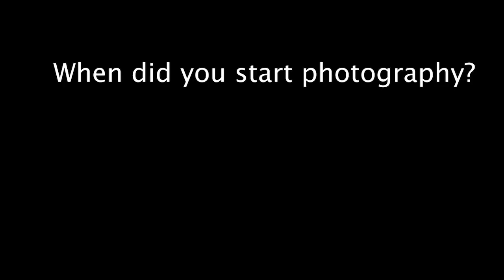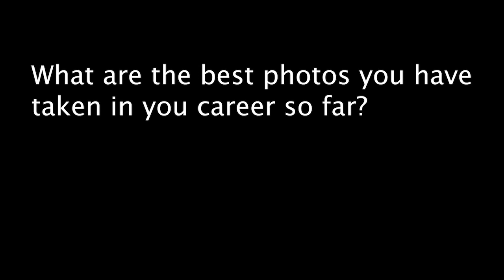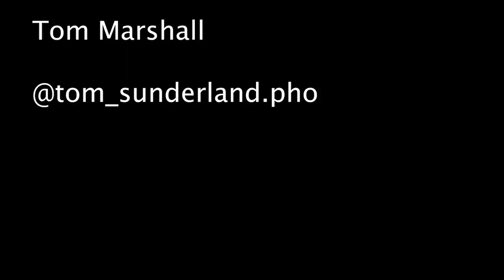SHU - Interview - Tom Marshall